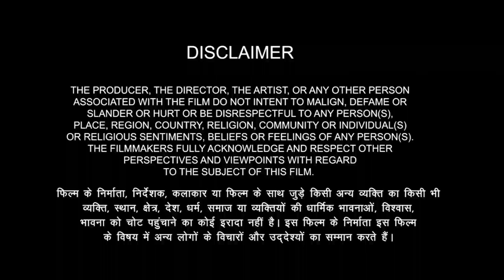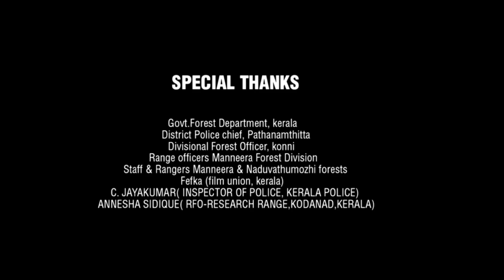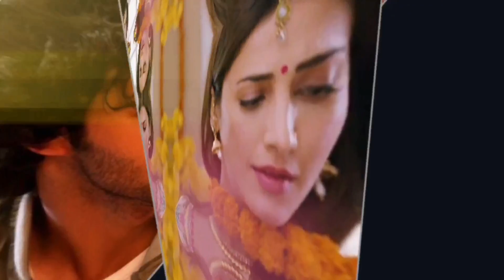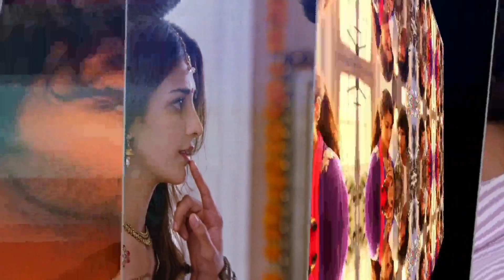Ramaiya Vastavaiya Full Movie | Girish Kumar | Shruti Haasan | Sonu Sood | Review & Facts HD